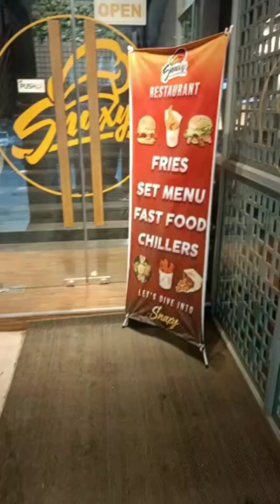ফ্যাশানাবল ড্রেস কিনতে গেলাম পরিবারের সবাই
ফ্যাশানাবল ড্রেস কিনতে গেলাম পরিবারের সবাই মিলে